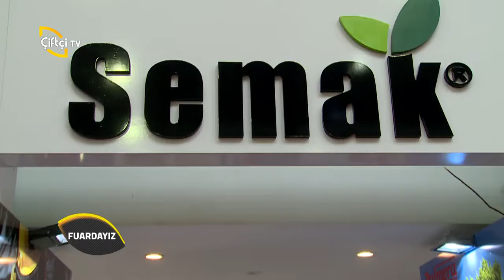Fuardayız-Semak BurTarım 2016